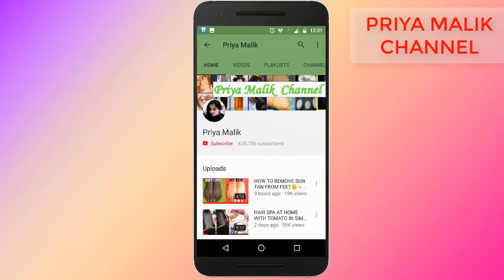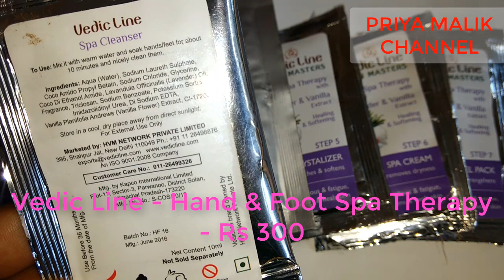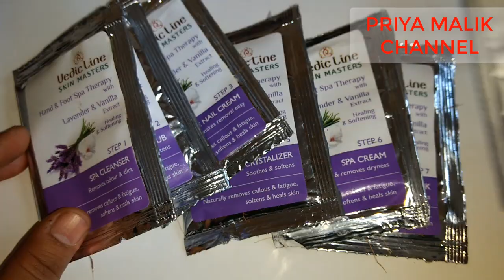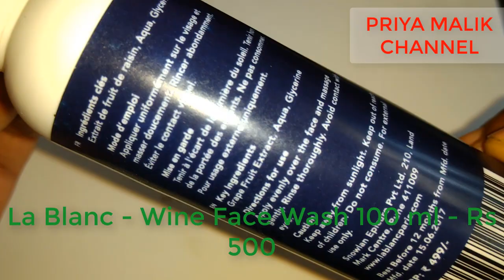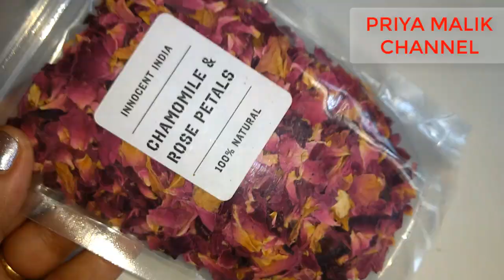How to Get Rs.1500 Perfume in Your Subscription box - SAVE 62% on Violet box August 2017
In this video, I am unboxing Violet BOX for JULY & AUGUST 2017 and  Review  Violet BOX for JULY & AUGUST 2017 products.

How to Get Rs.1500 Perfume in Your Subscription box - SAVE 62% on Violet box

July & August Edition Violet Box : Rs 1490
Total value of products in this box : Rs 3900
A new box is launched every 2 months &
has beauty products worth at least Rs 3000

How to Remove Sun Tan From Face Quickly at Home || Home made Besan Tan Remover-सनटैन रिमूवर फेस पैक

How to Get Rid of Head Lice Fast Naturally|| Best Home Remedies for Removing of Lice from Hair

How to make AMLA -SHIKAKAI HAIR OIL at Home?